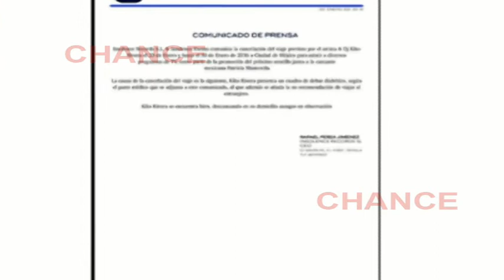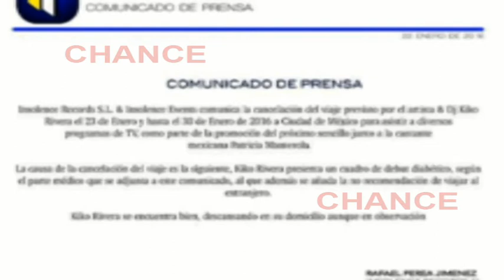Kiko Rivera sufre un debut diabético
Kiko Rivera no está teniendo el comienzo de año que él esperaba. El hijo de Isabel Pantoja ha sufrido un cuadro de debut diabético que le ha llevado a cancelar su próximo viaje a México.